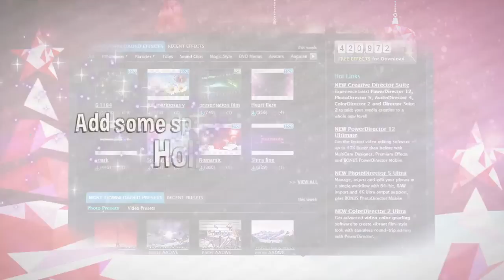DirectorZone Video eCard 2013